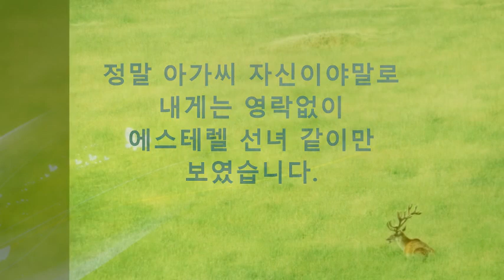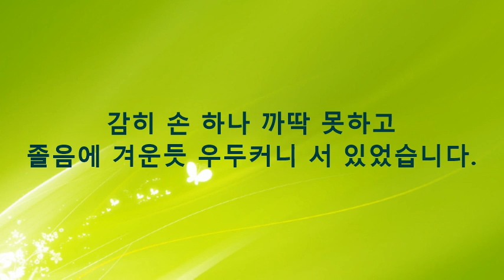별 (Les Étoiles) 1 - 알퐁스 도데(Alphonse Daudet).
프로방스 지방의 목가적인 생활을 배경으로 하여
별과 인간의 낭만적인 서정을 시정(詩情) 넘치게 묘사한,
'알퐁스 도데'(Alphonse Daudet)의 '별'!

도데가 프로방스에 정착하며
파리의 지인에게 보낸 편지의 일부를 옮겨 본다.

" 내가 자네에게 편지를 쓰는 곳이 바로 여기라네.
좋은 햇살에 문을 활짝 열어 놓고,
내 앞에는 언덕 밑까지 예쁜 소나무 숲 하나가
내리쬐는 햇빛에 온통 반짝이고 있네.
지평선엔 알피유산맥의 삐쭉빼쭉하고 선명한 봉우리들…
고요하고…겨우, 멀리 저 멀리엔,
피리소리, 라벤더꽃 사이 도요새 한 마리.
길 가는 당나귀의 방울 소리,
생생한 빛으로만 아름다운 이 모든 프로방스의 풍경들.
그런 지금,
내가 어떻게 자네가 있는 그 시끄럽고 우중충한 파리를 아쉬워할 수 있겠나?
나는 내 방앗간에서 정말 행복 하다네!
내가 찾던 그 어느 곳보다 좋고 따듯하고 향기가 넘치는 곳.
신문들, 마차들, 안개로부터 멀리 떨어진 곳,
그리고 내 주위의 아름다운 것들!
여기 정착한 지 이제 겨우 여드레지만
내 머릿속은 벌써 이런 추억들과 인상들로 가득 찼다네."

Background Music;
Side path & It came upon a midnight  clear